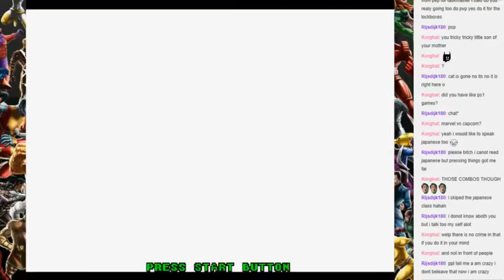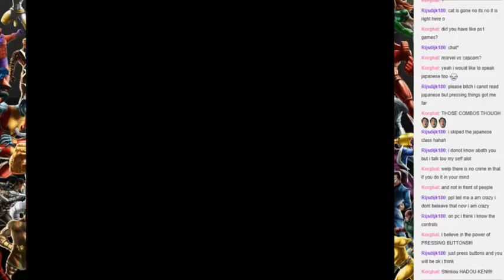Live Stream 6/28/14 Part 7: Marvel Vs Capcom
. Originally Recorded During the Live Stream of June 28th 2014.